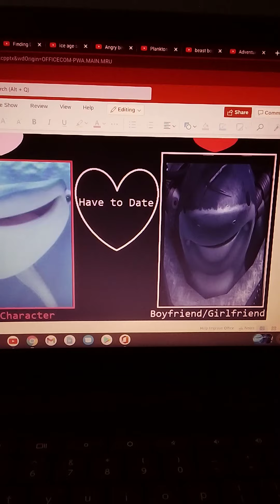"Armaggon"(Shrek)-true love's true form / happy ending ("I'm a Believer")